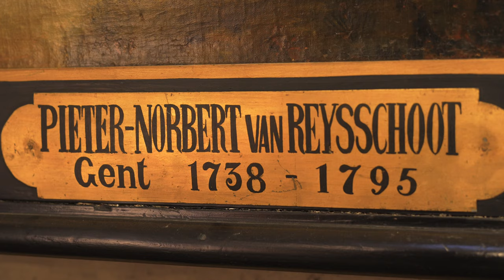Our Lady of St Peter's Church: Monumental church at Sint-Pietersplein in Gent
This imposing church was built on the foundations of the previous Romanesque abbey church. If it reminds you of Rome, it is no coincidence: the architect Pieter Huyssens was inspired by the great Italian Renaissance churches. The interior is impressive and the art treasures are unique. Not to be missed.

The history of the church, located at the Sint-Pietersplein, dates from the era of the abbey of Saint Peter, founded in 630 by Saint Amand and reconstructed in 811 by Charlemagne. The Romanesque church disappeared further to the ‘Beeldenstorm’ (Iconoclasm) around 1580.

During the French period, the church was converted into an art museum for paintings. These days numerous paintings dating from the 17th and 18th centuries still adorn the interior of this magnificent monumental church.

As from 1810, the church of Saint Peter once again became a parish church to replace the church of Our Lady, located not far from there and destroyed under the French domination. Under the place Saint Peter, the remains of the foundations of this church of Our Lady have been discovered. This is why the current church bears the name of Our Lady of St Peter.

It contains a treasure of furnishings, statues, wood sculptures and goldsmithing work.

We should also admire the magnificent Rococo rood screen (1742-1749) with refined lines, the work of Joseph Maniette de Cambrai.